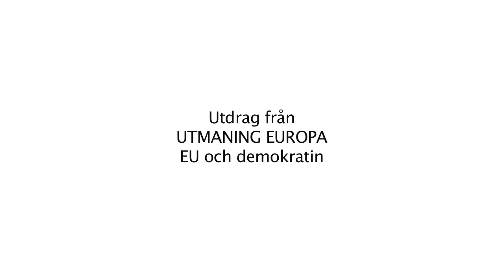EU i Almedalen - EU och demokratin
Utdrag från paneldiskussionen "Utmaning Europa: EU och demokratin".

Ett alltmer integrerat Europa ställer ökade krav på demokrati och folklig förankring. Hur ska EU:s politiska samarbete utvecklas när EU går mot en alltmer integrerad ekonomisk politik?

Deltagare:
Cecilia Malmström, EU-kommissionär med ansvar för inrikesfrågor,
Peter Wolodarski, DN's chefredaktör,
Jytte Guteland, programchef Europa och sysselsättning, Global Utmaning

Moderator
: Pierre Schellekens,chef för EU-kommissionen i Sverige